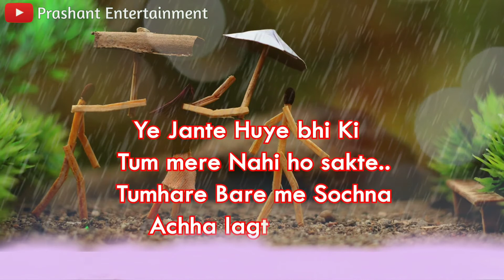Jiska Tutna Pahle Se Hi Tay Ho | एक तरफा प्यार स्टेटस || new whatsapp status video 2021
In this video talking about New Status 2020,new sad status, new sad shayari , new whatsapp status, sad love status.

Written & Narrated By Rahul Aashiqui Wala

ᴄᴏᴘʏʀɪɢʜᴛ ᴅɪꜱᴄʟᴀɪᴍᴇʀ ᴜɴᴅᴇʀ ꜱᴇᴄᴛɪᴏɴ 107 ᴏꜰ ᴛʜᴇ ᴄᴏᴘʏʀɪɢʜᴛ ᴀᴄᴛ 1976, ᴀʟʟᴏᴡᴀɴᴄᴇ ɪꜱ ᴍᴀᴅᴇ ꜰᴏʀ "ꜰᴀɪʀ ᴜꜱᴇ" ꜰᴏʀ ᴘᴜʀᴘᴏꜱᴇꜱ ꜱᴜᴄʜ ᴀꜱ ᴄʀɪᴛɪᴄɪꜱᴍ, ᴄᴏᴍᴍᴇɴᴛ, ɴᴇᴡꜱ ʀᴇᴘᴏʀᴛɪɴɢ, ᴛᴇᴀᴄʜɪɴɢ, ꜱᴄʜᴏʟᴀʀꜱʜɪᴘ, ᴀɴᴅ ʀᴇꜱᴇᴀʀᴄʜ. ꜰᴀɪʀ ᴜꜱᴇ ɪꜱ ᴀ ᴜꜱᴇ ᴘᴇʀᴍɪᴛᴛᴇ

ᴅɪꜱᴄʟᴀɪᴍᴇʀ: ɪꜰ ᴀɴʏ ᴄᴏɴᴛᴇɴᴛ ᴏᴡɴᴇʀ ʜᴀꜱ ꜱᴏᴍᴇ ɪꜱꜱᴜᴇꜱ ᴡɪᴛʜ ᴍʏ ᴠɪᴅᴇᴏꜱ💞ᴘʟᴇᴀꜱᴇ ᴅɪʀᴇᴄᴛ ᴍᴇꜱꜱᴀɢᴇ ᴍᴇ ᴏɴ ɪɴꜱᴛᴀɢʀᴀᴍ ᴏʀ ᴀɴʏ ᴏᴛʜᴇʀ ꜱᴏᴄɪᴀʟ ᴍᴇᴅɪᴀ ᴀɴᴅ ɪ ᴡɪʟʟ ʀᴇᴍᴏᴠᴇ ᴍʏu ᴠɪᴅᴇᴏ. 🙄ʙᴜᴛ ᴘʟᴇᴀꜱᴇ ᴅᴏɴ'ᴛ ᴄᴏᴘʏʀɪɢʜᴛ ᴄʟᴀɪᴍ/ꜱᴛʀɪᴋᴇ ᴏᴜʀ ᴠɪᴅᴇᴏ🙏 ʙᴇᴄᴀᴜꜱᴇ ᴛʜᴇʀᴇ ɪꜱ ʟᴏᴛꜱ ᴏꜰ ʜᴀʀᴅᴡᴏʀᴋ🤙ᴛᴏ ᴄʀᴇᴀᴛᴇ ᴀ ᴏɴᴇ ᴠɪᴅᴇᴏ, ɪ ᴛʜɪɴᴋ ʏᴏᴜ ᴜɴᴅᴇʀꜱᴛᴀɴᴅ ɪᴛ ʙᴇᴛᴛᴇʀ😎🤩⚡💞